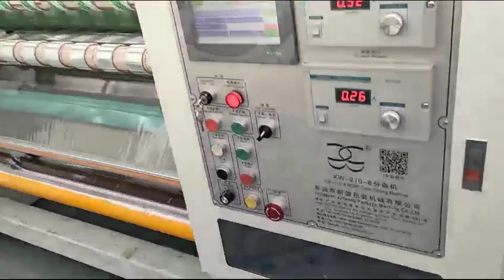Most Popular Complete Adhesive Gum Tape Slitting Line WhatsApp :008613926851810